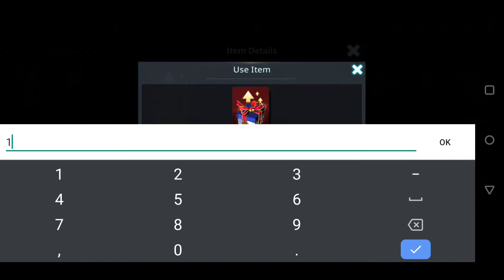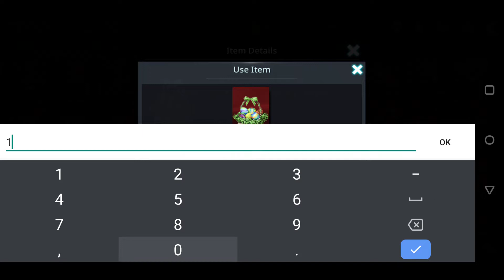Darkness Rise Open Easter Chest and Some Other Box And play Chaos abyss